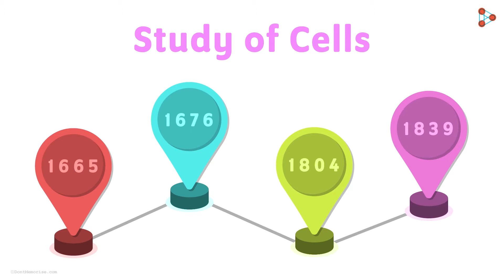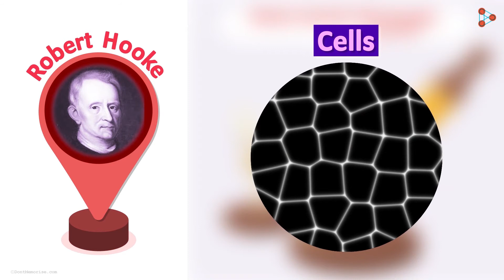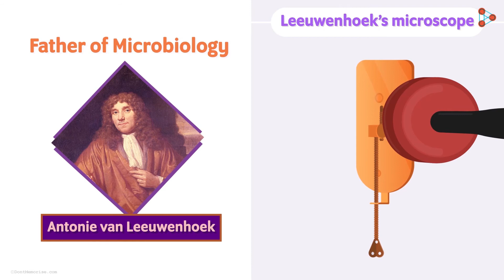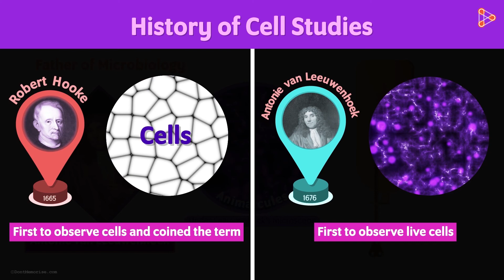Cells - Lesson 02 | History of Cell Studies - in Marathi (मराठी मध्ये) | Don't Memorise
If we are asked, what is the Basic Unit of Life, we may quickly answer the Cell"! But this is what we know now. Ever wondered how was this fact Discovered? Who was the first legendary person to observe cells under microscope for the first time? Watch this video to glance at the History of Cell Studies. To access the entire course, do visit our